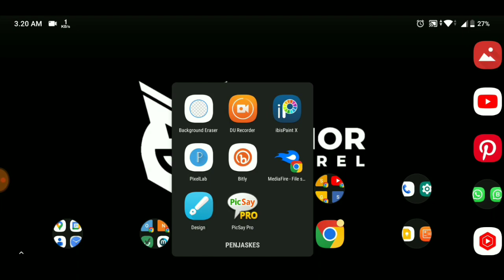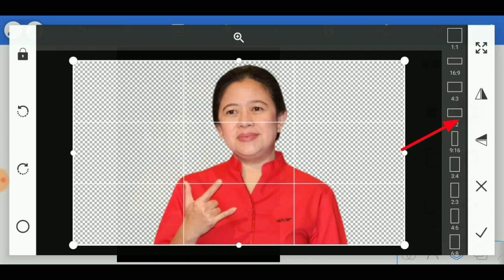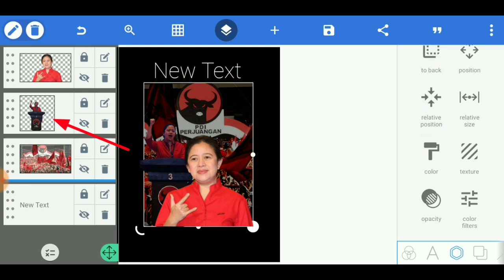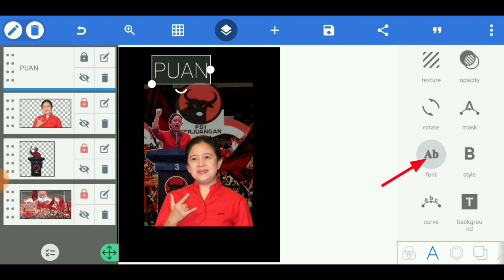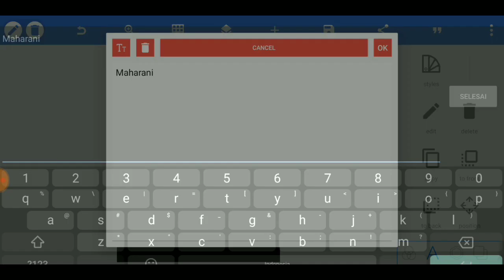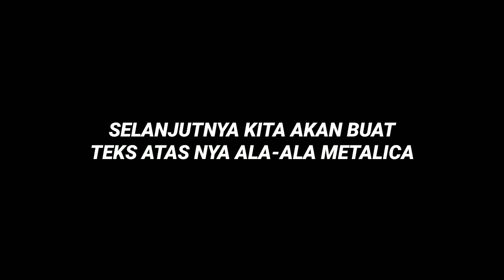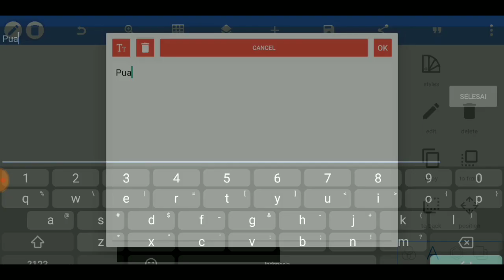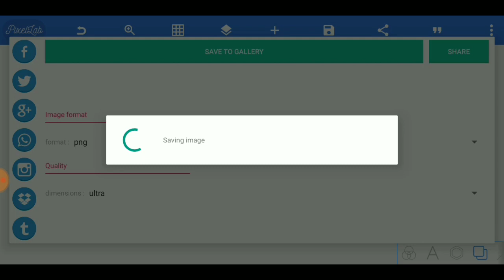Desain baju Puan Maharani | Desain vintage di android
fahmi dayan,
desain baju puan maharani,
desain vintage di android,
desain bootleg di android,
desain kaos puan maharani,
desain bootleg,
desain bootleg pixellab,
desain kaos bootleg,
desain baju bootleg,
cara desain kaos bootleg,
cara desain kaos vintage bootleg,
desain kaos vintage bootleg,
bootleg tshirt design tutorial,
cara desain vintage,
mendesain kaos bootleg,
desain vintage android,
desain streetwear vintage,
bootleg design,
cara desain baju vintage di android,